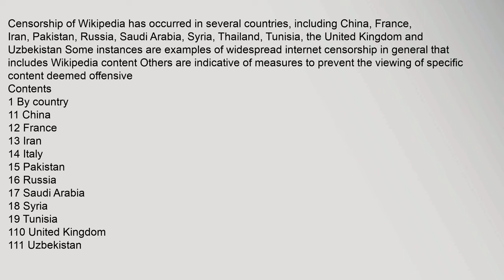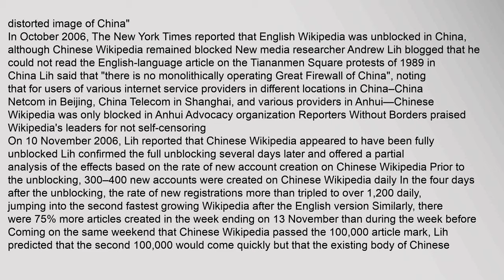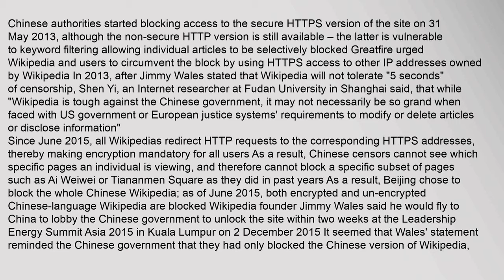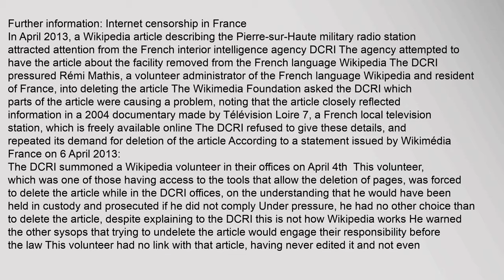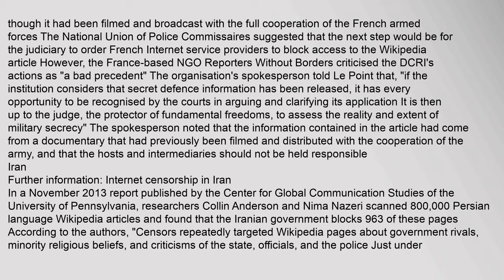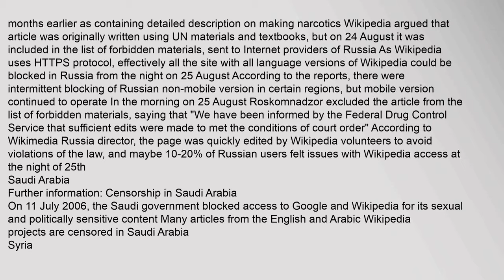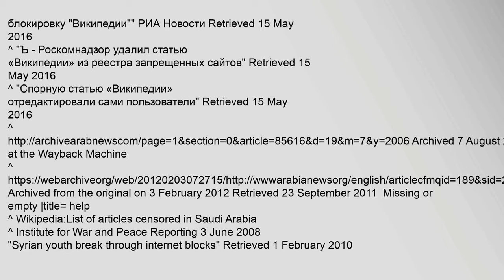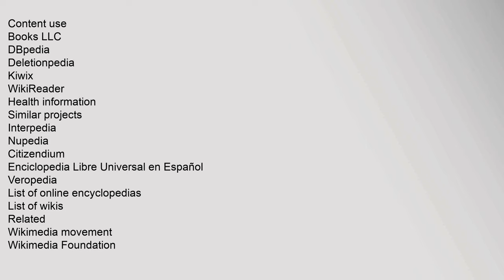Censorship of Wikipedia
Censorship of Wikipedia has occurred in several countries, including China, France, Iran, Pakistan, Russia, Saudi Arabia, Syria, Thailand, Tunisia, the United Kingdom and Uzbekistan Some instances are examples of widespread internet censorship in general that includes Wikipedia content Others are indicative of measures to prevent the viewing of specific content deemed offensive
Contents
1 By country
11 China
12 France
13 Iran
14 Italy
15 Pakistan
16 Russia
17 Saudi Arabia
18 Syria
19 Tunisia
110 United Kingdom
111 Uzbekistan
2 See also
3 References
4 External links
By country
China
Further information: Internet censorship in China
Chinese Wikipedia was launched in May 20011 Wikipedia received positive coverage in Chinas state press in early 2004, but it was blocked on 3 June 2004 on the 15th anniversary of the Tiananmen Square protests of 1989 Proposals to practice self-censorship in a bid to restore the site were rejected by the Chinese Wikipedia community1 However, a story in the International Herald Tribune comparing entries on Chinese Wikipedia and English Wikiped Censorship of Wikipedia